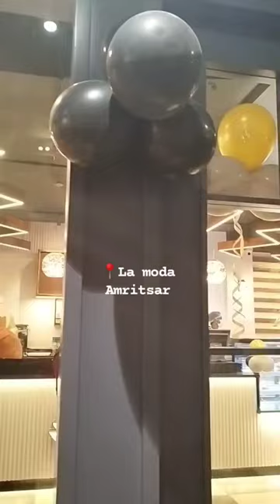la moda, Amritsar